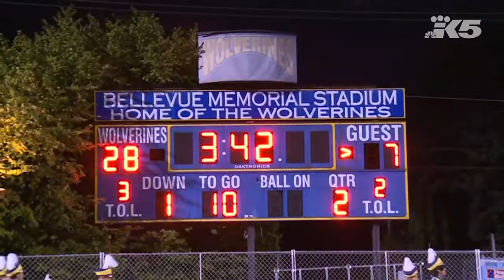HS FOOTBALL: MERCER ISLAND VS. BELLEVUE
Highlights of Bellevue's 56-21 win over Mercer Island